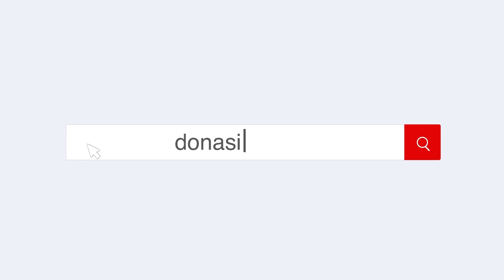BAGI-BAGI UANG TUNAI UNTUK SANTRI HALAQAH TAHFIZ DI PALESTINA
Dalam rangka memeriahkan Hari Raya Idulfitri 1444 Hijriah, NPC memberikan hadiah uang lebaran untuk para santri halaqah tahfiz di Jabalia, Jalur Gaza, Palestina.

Hingga detik ini, warga Jalur Gaza masih menghadapi krisis akibat blokade yang diberlakukan oleh penjajah. NPC mengajak Anda untuk ikut berkontribusi dalam program kado lebaran melalui atau melalui nomor rekening berikut ini

Anda juga bisa berdonasi melalui nomor rekening berikut ini dengan mencantumkan keterangan "Kado Lebaran":

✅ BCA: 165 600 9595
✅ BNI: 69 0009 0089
✅ BRI: 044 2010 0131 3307